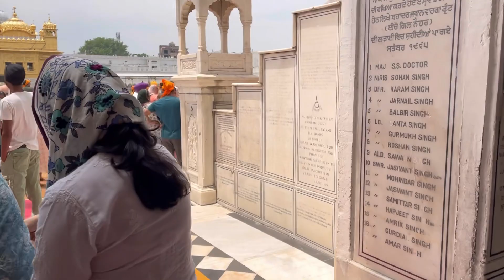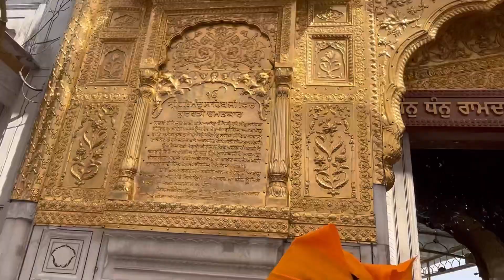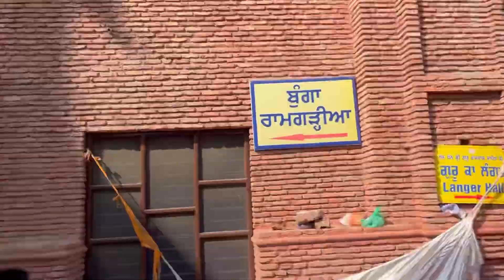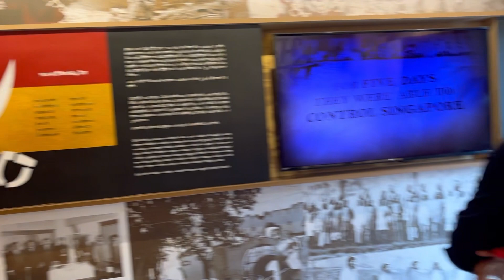hoshiarpur to darbar sahib🙏🙏❤️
￼Satnam Shri Waheguru ji❤️🙏🙏￼